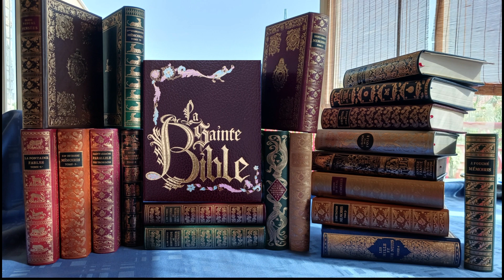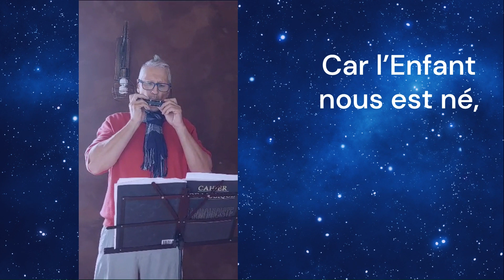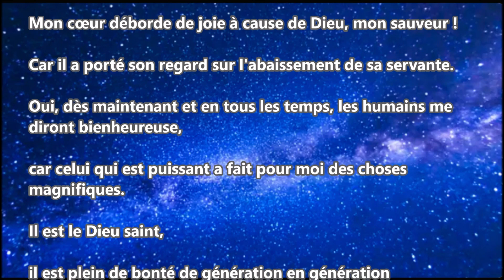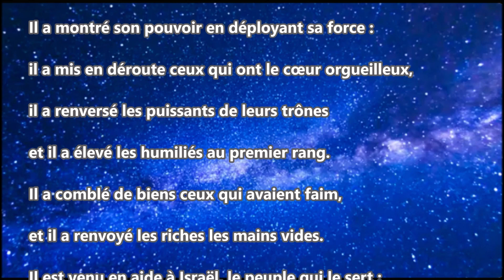Douce nuit 22 déc